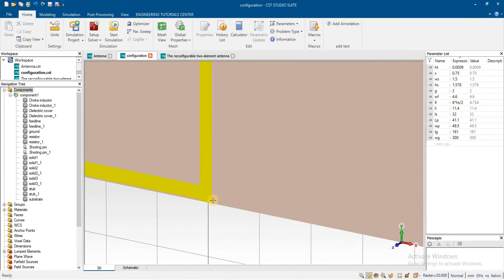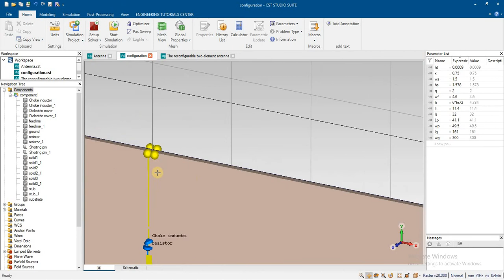diode based reconfigurable antenna design in cst ads hfss ie3d feko